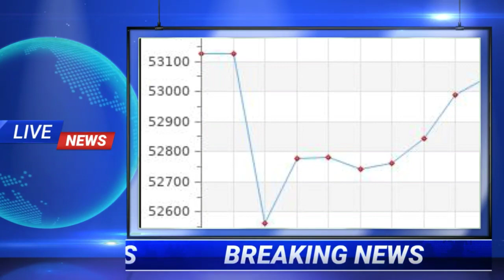Gold Rate 18 September 2020 | Today's Gold Rate Odisha | Bhubaneswar Gold Rate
22 carat gold rate odisha

10g rate in odisha